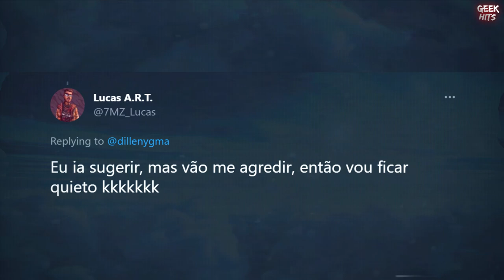⚠️ ENYGMA REVELA O MOTIVO DE NÃO TER POSTADO MÚSICA! + PRÓXIMA MÚSICA DO ENYGMA - GEEK HITS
Enygma revela o motivo de não ter postado música e fala sobre a possível próxima música do canal dele!
➥ Neste Vídeo 🎬:
©️ ➥ Todos os Direitos à  @Dilllenygma  @Enygma
➥ Música ♫: Sol e a Lua | Chrollo Lucilfer (Hunter x Hunter) | Enygma

📌 GEEK HITS é um Canal formado por AMADORES e FÃS do cenário do Rap Geek Focado em Trazer Notícias Previas Prévias Editadas Lives Completas compilados de Melhores Momentos das Lives do Mundo do do Rap Geek Trap Geek Style Trap 7 Minutoz 7mz 7mz hits Previas Raps de Animes Trap de Animes 7mz Hits Heek Trap Geek Hits Rap Geek / Rap Nerd dos Artistas 7 Minutoz é um dos maiores canais de Rap Geek do Mundo Contendo vários integrantes como 7 Minutoz com os membros: Lucas A.R.T. Gabriel Rodrigues Pedro Alvez Pablo Matheuz MHRAP Felícia Rock Player Tauz VMZ Tk Raps Takeru Geek Music Hits do Lex Clash Flash Beats AniRap Enygma Sidney Scaccio Rodrigo Zin Byakuran Second Time VG Beats Yuri Black Daarui e muitos outros do nosso cenário

❔❓ TÁ MAS O QUE É RAP GEEK?

Rap geek acumula bilhões de visualizações e tem mercado aquecido
Bilhões de visualizações no YouTube Dezenas de milhões de plays geek music
O grande diferencial está nas letras que fazem uma relação dos heróis da cultura nerd
Mercado aquecido Felícia e Sidney contam que a cultura do rap geek começou a dar os primeiros passos no Brasil em 2015 com artistas como o Tauz e Yuri Black e canais de divulgação com o 7 Minutoz que hoje acumula 10 milhões de inscritos no YouTube
Eles contam que desde então vêm se aproximando da cena mas que em 2020 os números começaram a aumentar

🌊 ASSISTA TAMBÉM:
⚠️ VEJA ESSE VÍDEO!: QUEM É MELHOR 7MZ OU ENYGMA 👉🏻 O ENYGMA FALOU SOBRE AS COMPARAÇÕES DELE COM O RESTO DA CENA GEEK E COM O 7 MINUTOZ E DA TRETA QUE NÃO EXISTE SOBRE O ENYGMA X 7 MINUTOZ OS FÃS DO ENYGMA PRINCIPALMENTE VIVEM DIZENDO NAS REDES SOCIAIS QUE O ENYGMA SUPEROU O 7 MINUTOZ TEM TEMPO ALGUNS VÃO ATÉ LÁ APENAS PARA CRÍTICAR O 7MZ E FALAR COMO O ENYGMA JÁ OS PASSOU MUSICALMENTE A TEMPOS E JOGANDO CRÍTICAS NESSES ÚLTIMOS TEMPOS, NESSE VÍDEO O BASARA ENYGMA E LUCAS A.R.T. PEDE PARA PARAREM DE FAZER ISSO POIS AFETA MENTALMENTE OS ARTISTAS POR UMA COMPARAÇÃO QUE NÃO EXISTE E NEM DEVERIA

➥ Neste Vídeo 🎬: O Lucas A.R.T. Enygma e Basara falam sobre as comparações na música geek PRINCIPALMENTE do 7 Minutoz e Enygma ou do Próprio Enygma com qualquer um da cena no intuito de dizer que o Enygma é superior a todos e criar uma briga que não existe com os próprios artistas